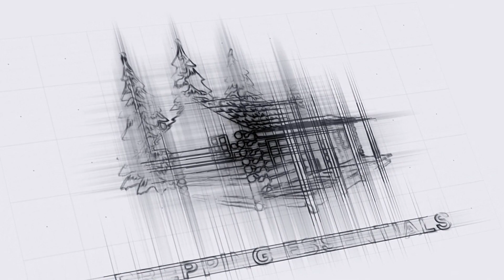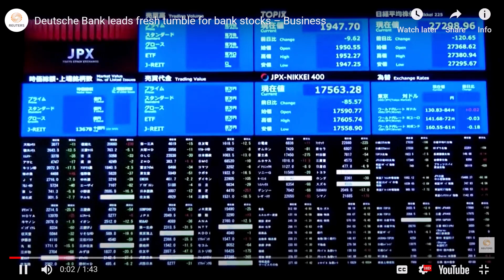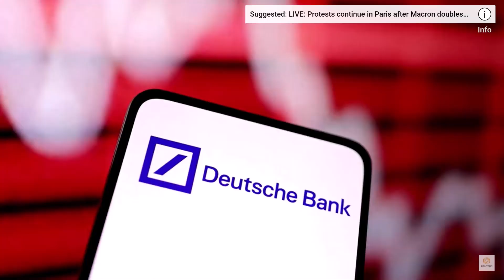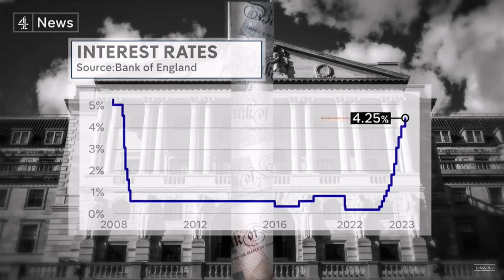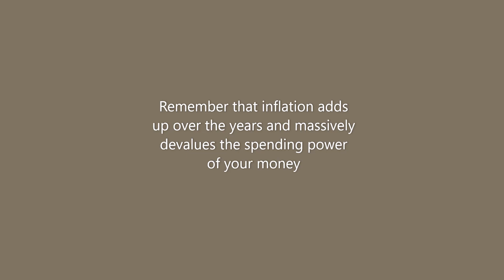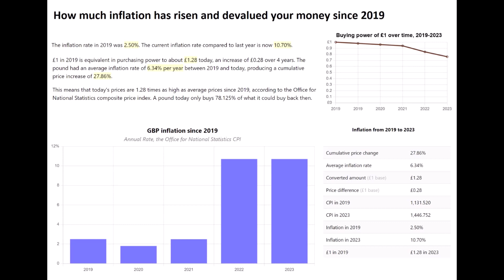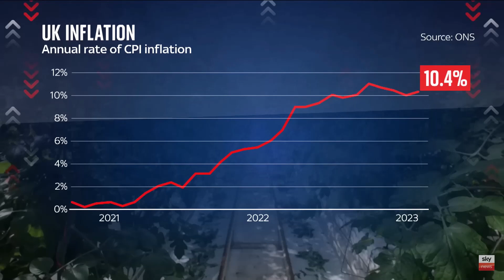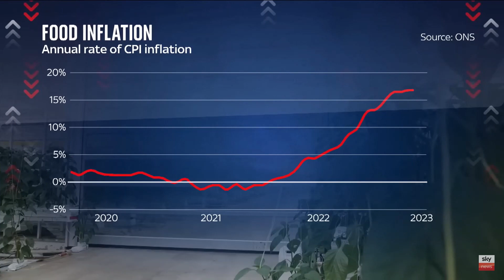Welcome to the new normal (Embrace the chaos)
Welcome to the weekend, I hope that everyone is staying safe, well and that you are enjoying your weekend.

The numerous crisis we have been going through lately continue at pace and there is a growing danger they could all merge into the mother of all SHTF events.

I think there is a growing realisation that the continual claims by our governments that things will soon return to "normal are complete BS and that in reality, what we are currently experiencing is indeed the new "normal" and we should expect these current crisis to continue well into the future.

So what's, the solution?  Well, I think it is that we should embrace the chaos, accept that they are beyond our control and just focus on adapting our lifestyle to cope and prepare harder to meet the challenges yet to come.